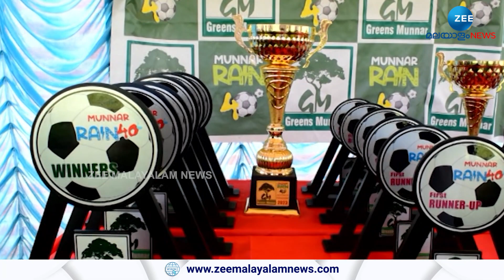Munnar | മൂന്നാറിൽ റെയിൻ ഫോർട്ടി പെനാൽറ്റി ഷൂട്ടൗട്ട് മത്സരങ്ങൾ സംഘടിപ്പിച്ചു